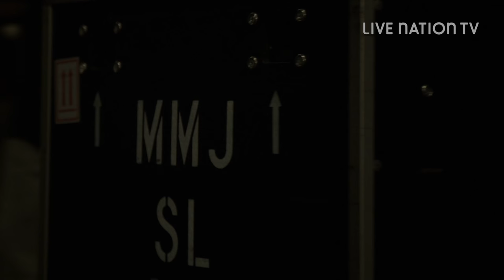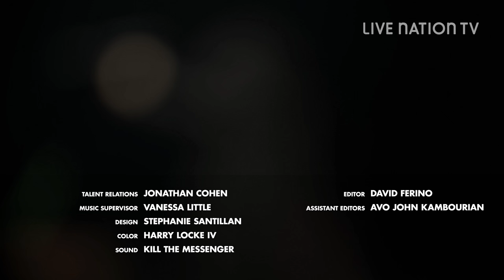Patience, Power, and Perseverance: On the Road with My Morning Jacket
My Morning Jacket, who orchestrate sprawling cosmic folk-rock on record, are like fiery balls of latent energy in concert. On this episode of ​From the Road​, we catch up with the guys to talk about the long, weird road to stardom, and the current gigs behind their latest album, The Waterfall​.

From The Road: Lindsey Stirling Brings Her Music Box Tour to Life